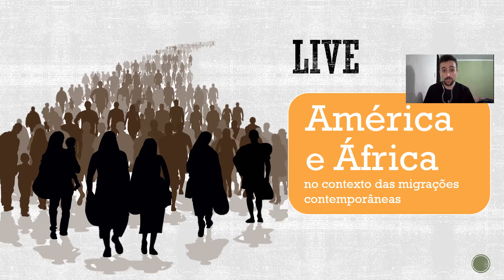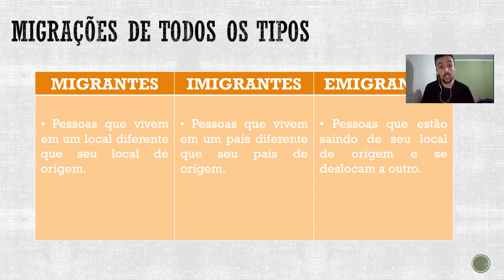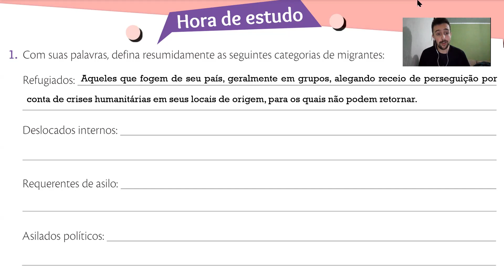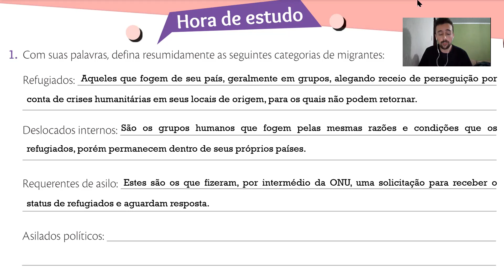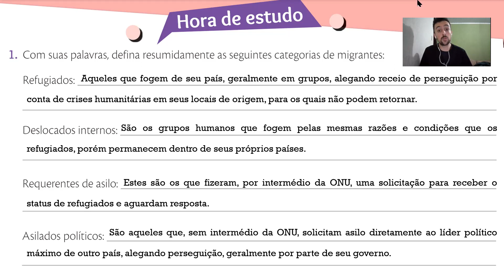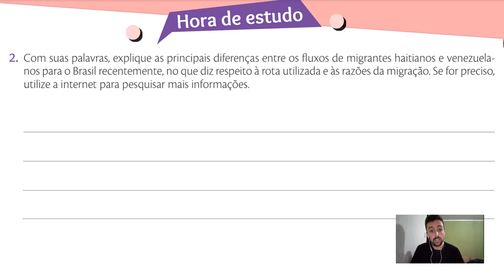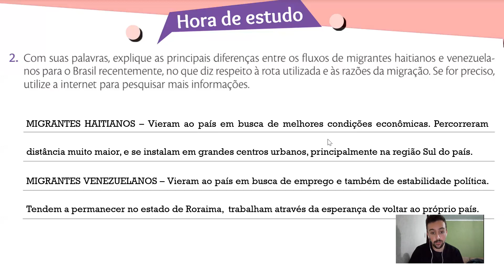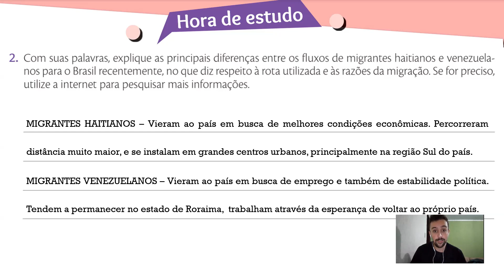Live de revisão: semana 2 l 8º ano l Geografia